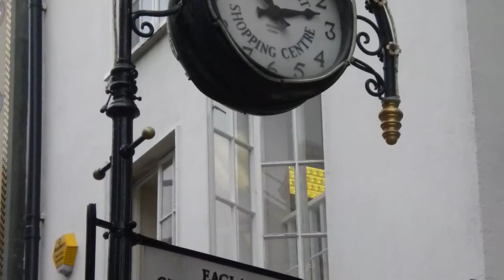Travel Ireland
La classe de bepa 2 mars 2010